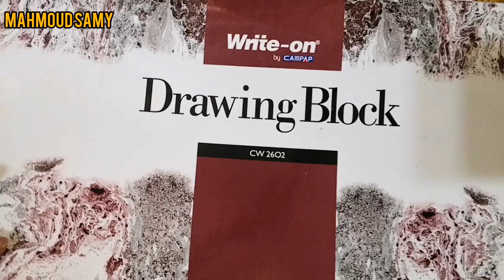رسم مركب شراعي / للأطفال Drawing Sailboat for children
تعليم رسم رسم كرتون رسوم أطفال زخرفة وديكور